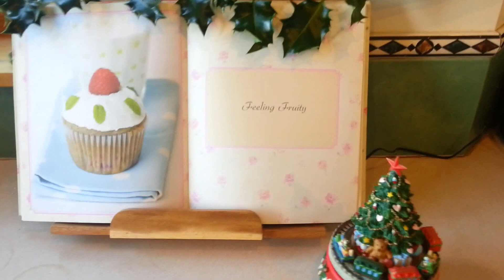Somores microwave Christmas Marshmallow cake.mp4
Episode 1 Take 2 of Microwave Marshmallows. Bit of a flop. m&m's did not melt and just all fell off.